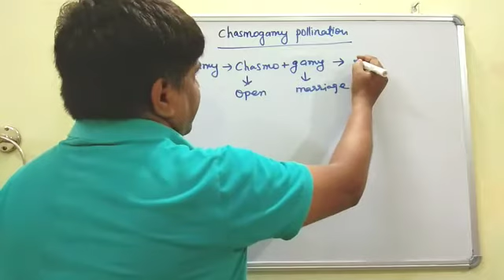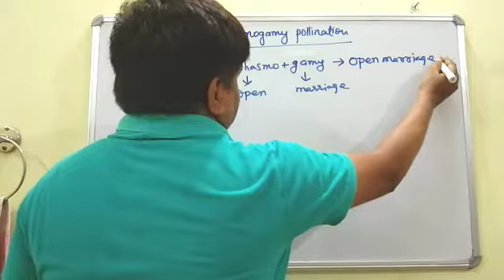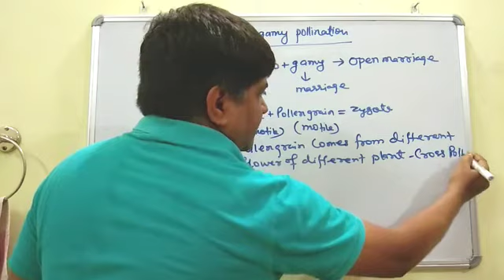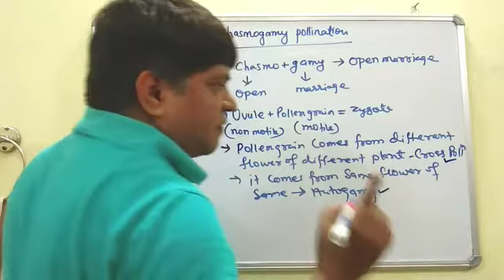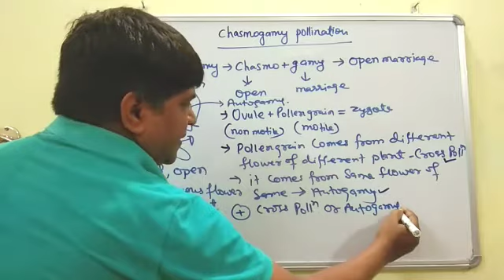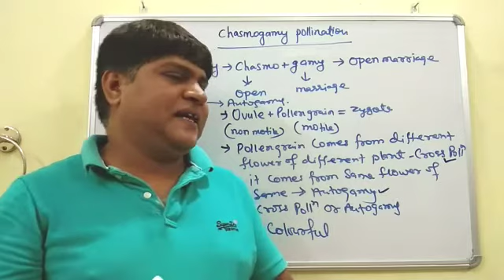Chasmogamy pollination in Flower | Chasmogamous flower in groundnut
Chasmogamy pollination in Flower | Chasmogamous flower in groundnut | Pollination in groundnut, hi guys in this video we know about Chasmogamous flower in groundnut and also know about pollination in groundnut whether it is chasmogamy or cleistogamy.

Hi guys myself Balram Prasad Gupta and you are watching "Biology Sir" YouTube channel, if you are enjoying the video to see on this channel, pls subscribe, like, comment and share it. Welcome to all 👍👍

Visits our website name Biology Sir